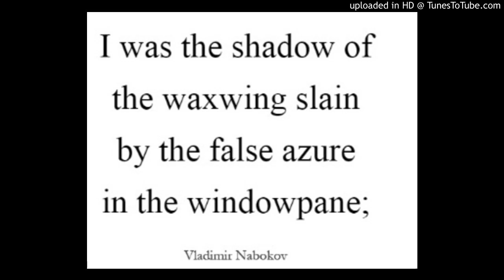waxwing becoming (bonus song)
this was originally going to be on the 2nd album but we decided to cut it. we still like it tho!

Lyrics:

time will run me through like a rusty pen-knife
don't want resolution, don't want my life
what I need what I want is insecure
all you proffer to me I reject, too unsure
let me in and tell me your secrets
i'll vomit it up into ten thousand regrets
our swans crane their neck with mouth agapē
let me out of my temperamental state
time will lock me out like a rusted gate
things pass away but they never come to be
I am the first immortal

chasing you through a store
open wardrobe, sexed abdomens
abandoned, on the phone, numbers station
rapid phrases spoken, free association
the expanse of the sky, the immense desert
clouds hovering, explosions will give me light
I can't expel the words I want to
if you're wrong then nobody else is right